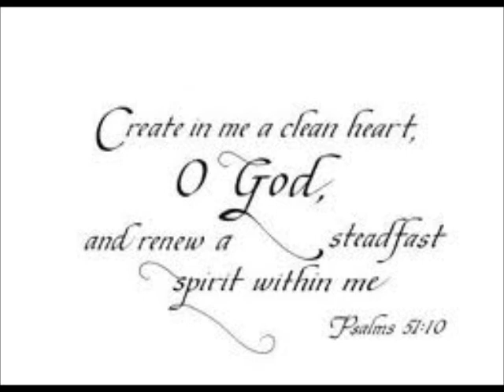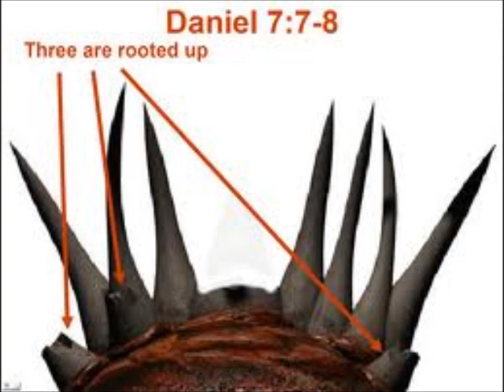THE WORLD SITUATION ~ by Zeph Daniel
[QUOTE/] Rhema for today.  I was taken in the spirit and shown the depths of a couple of scriptures... re pure hearts.  re the oppression.  Re ending the hook in the person that it occurs in.

I think this is a prediction of a future event, guilt and shame is how they do it.  How they get a hook in you.  So... what if the Father takes it off?  Takes it away.  Can you actually be targeted?  No, not at all.  You are not in the same sphere as they are, or the world is...

Another question may be: why would HE, our Father allow us to suffer?

My answer is that this is a work-in-progress.  It is necessary to bring about the result He (not us necessarily) is after. [/UNQUOTE]